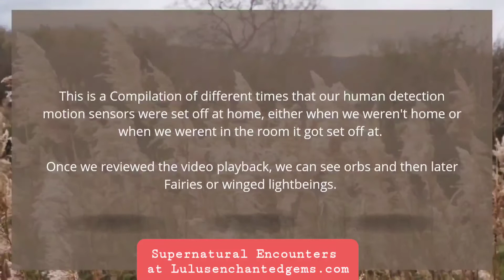Fairy Orb Angel Lightbeing Sightings Caught on Camera